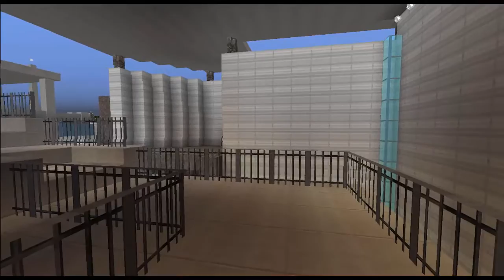Minecraft Space Mountain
Disneyland's Space Mountain in Minecraft. Part of the Disney California Dreams Minecraft Server!